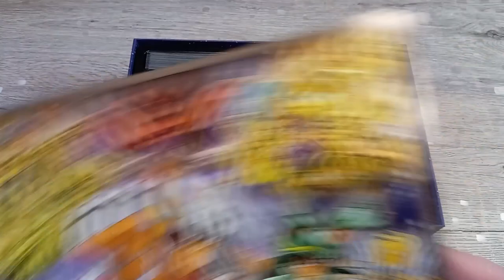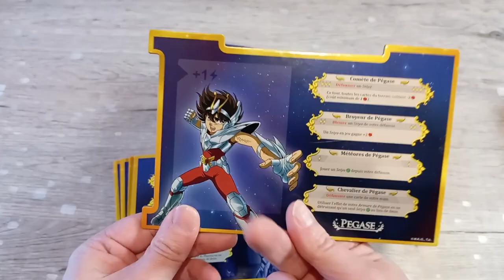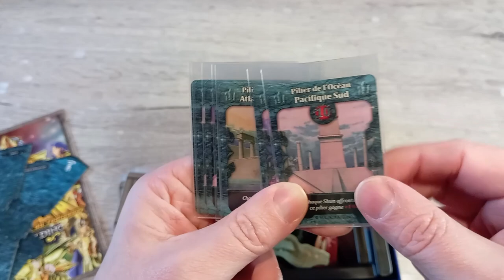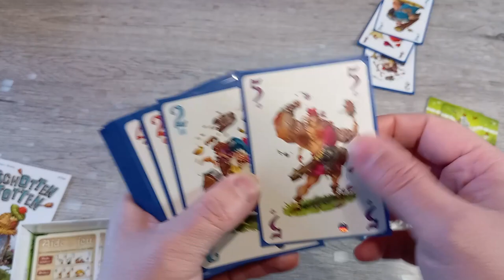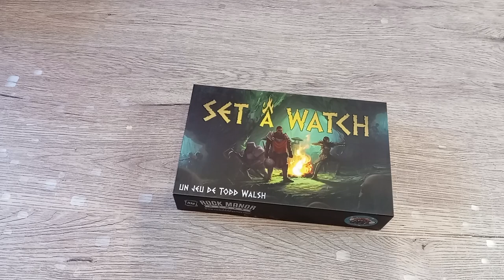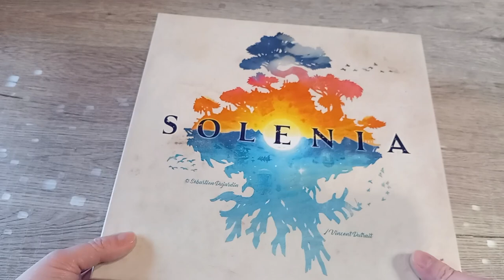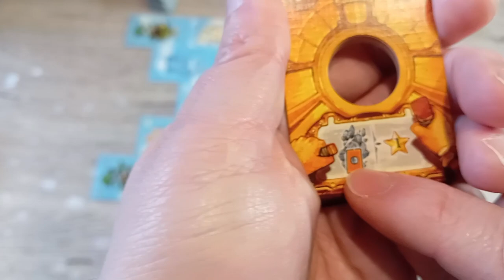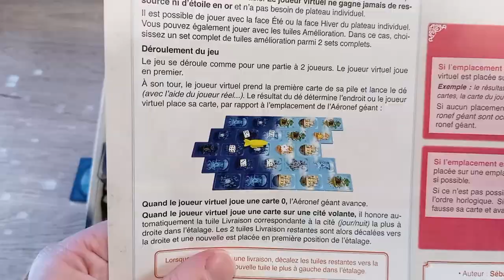J'ai quoi comme jeux? épisode 13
on continue d'explorer rapidement ma ludothèque
00:00 intro
00:27 Saint seiya Deck Building
11:27 Schotten totten
12:55 Set a watch
16:17 Skyjo action
20:31 Solenia